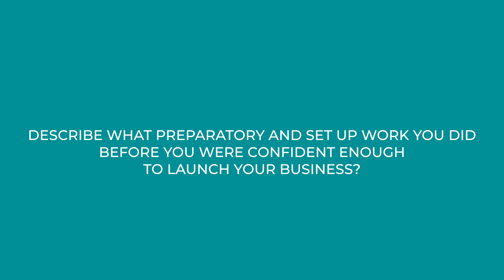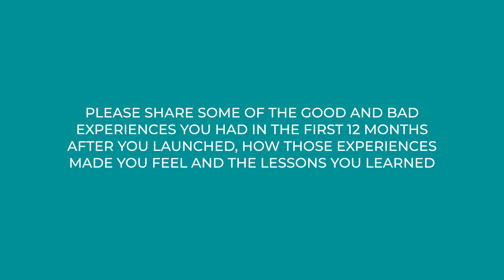Interview with Paul Eastwood; Founder & CEO of Pollen Consulting Group - The Business Launchers